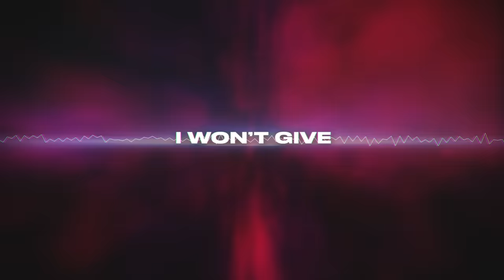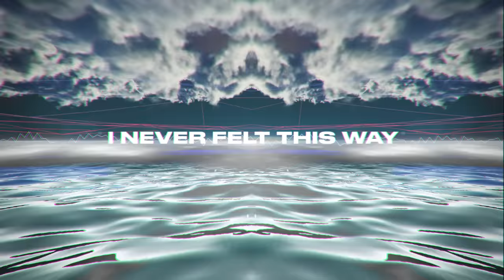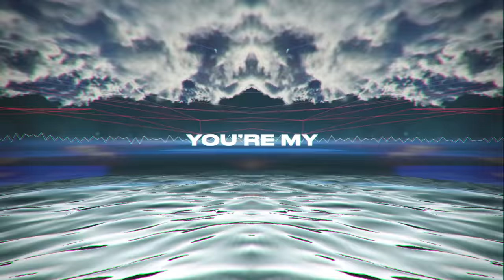A7S - Nirvana (Official Lyric Video)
Nirvana by A7S was released on June 4th 2021 by FFRR Records.